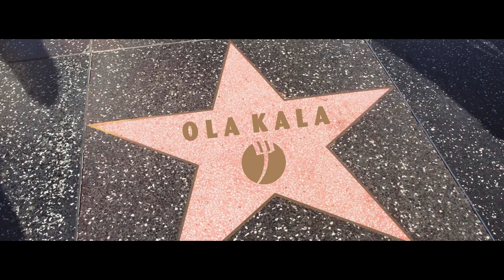OLA KALA DĚKUJEME. PF 2024. Láska prochází kuchyní ❤️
Ohlédnutí za naším rokem 2023. Kurzy vaření a pečení. Firemní akce.. Dvě studia. OK catering. Ola Kala Van. Zero waste workshop. I díky vám si plníme sny, rosteme, bavíme se a děláme lidem radost. Vy jste naše hvězdy. Děkujeme. PF 2024